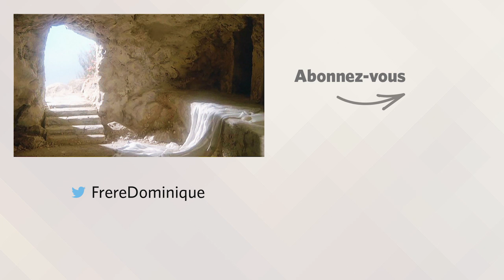IL EST VIVANT Homélie pour le dimanche de Pâques [ fr. Dominique Joseph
« Il fallait que Jésus ressuscite d’entre les morts » (Jn 20, 1-9)